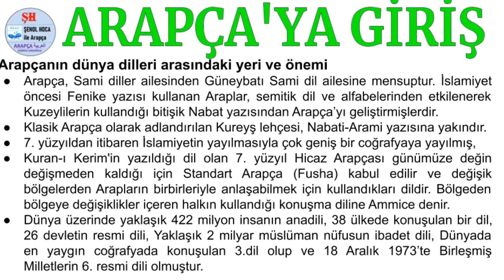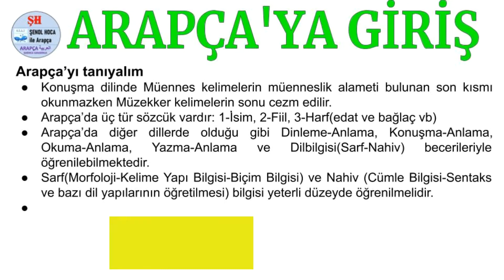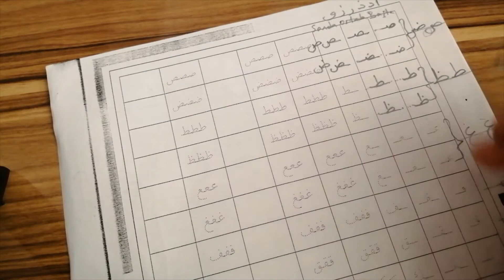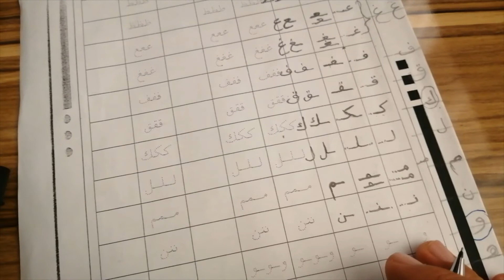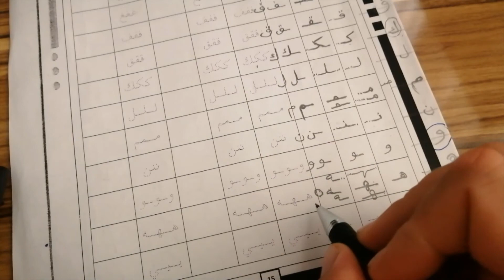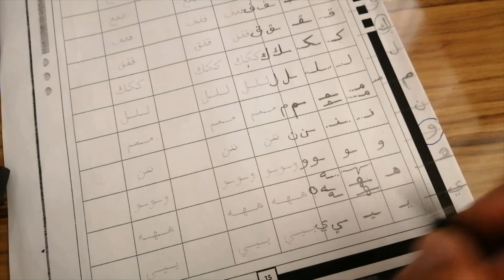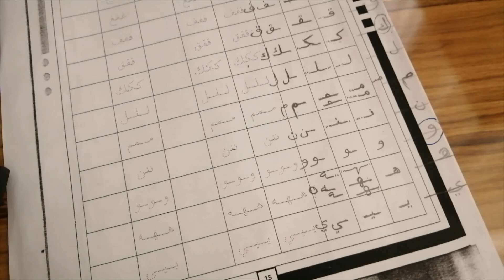SIFIRDAN ARAPÇA 4. BÖLÜM YAZIYORUM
ŞENOL HOCA İLE ARAPÇA SIFIRDAN ARAPÇA 4. BÖLÜM YAZIYORUM